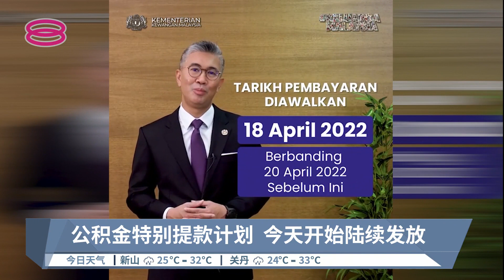公积金特别提款计划 今天开始陆续发放【2022.04.18 八度空间午间新闻】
【公积金特别提款计划 今天开始陆续发放】
财政部宣布公积金特别提款计划的申请款项，从今天开始陆续汇入会员的银行户头。